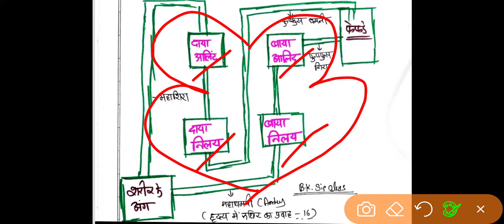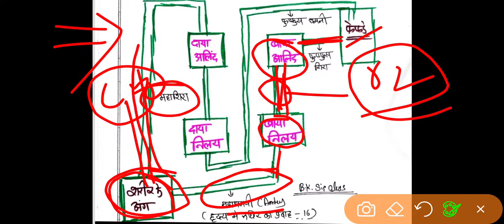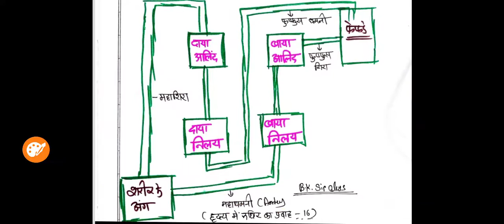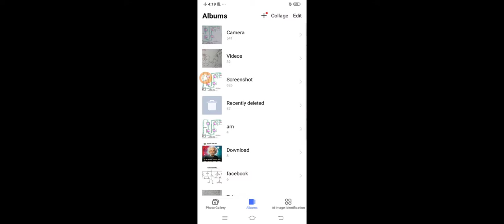हृदय में रक्त का प्रवाह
हृदय कि क्रियाविधि व हृदय में रक्त का प्रवाह लगभग समान है

हृदय कि संरचना

हृदय कि क्रियाविधि